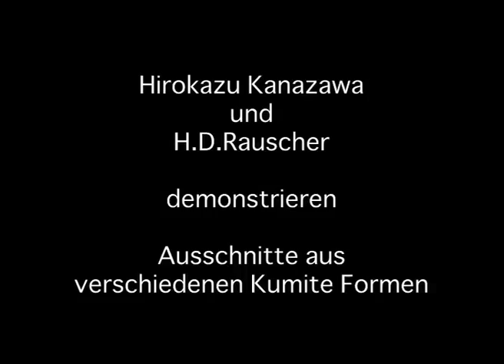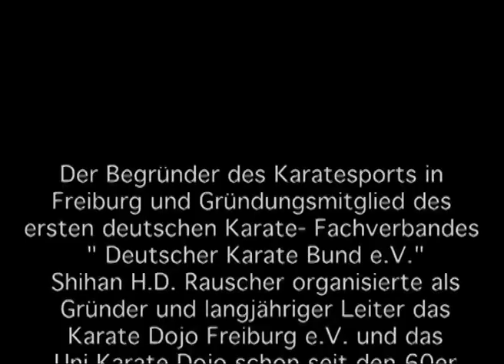Kanazawa / Rauscher 1968 in Freiburg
Freiburg 1968
Deutscher Karate Bund e.V. (DKB)

Spitzenlehrgang mit Hirokazu Kanazawa
unter der Leitung von H.D. Rauscher